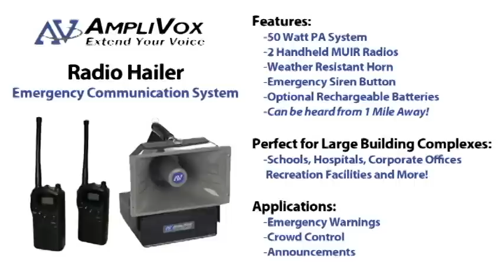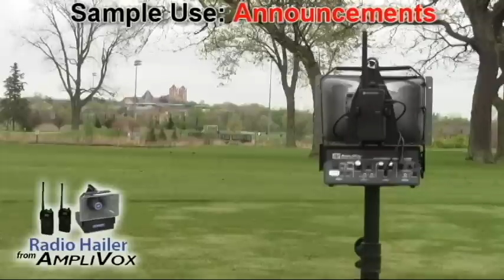Radio Hailer Emergency Communication System Demo | Large Area PA Systems